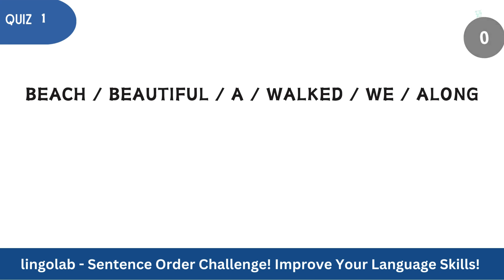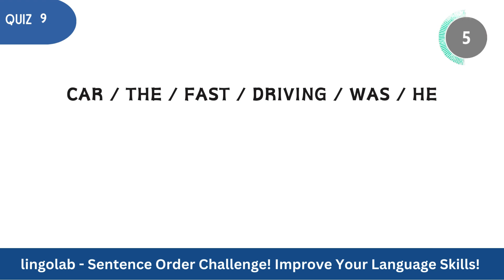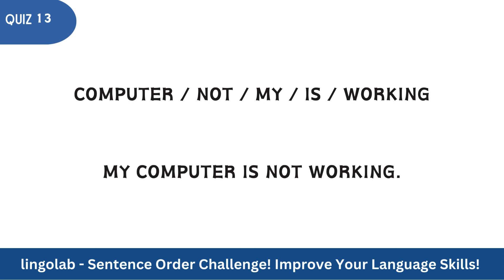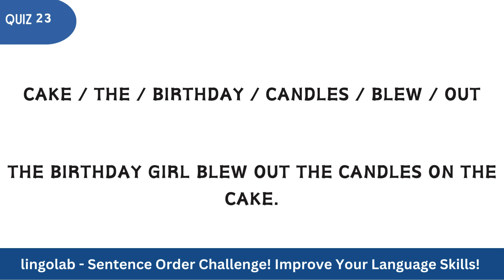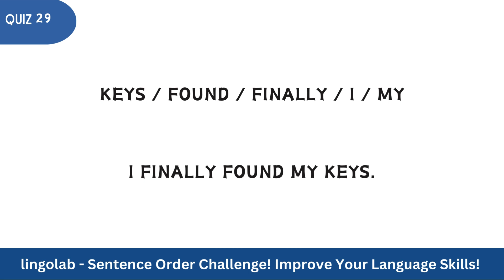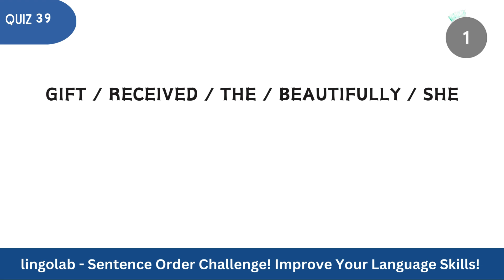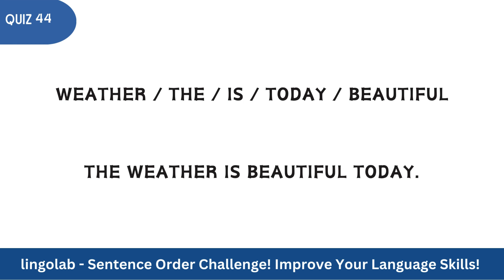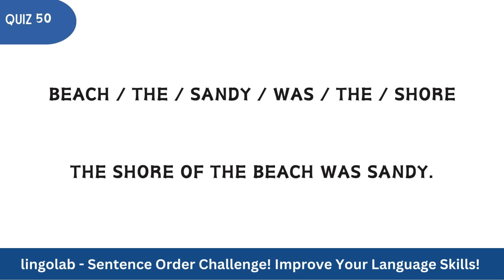English Test || Grammar test || Sentence Order Test 2 || Grammar quiz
Description:
Welcome to our "Fun Quiz Challenge" where we've crafted a delightful assortment of sentences with jumbled words for you to unravel! Get ready to put your sentence-building skills to the test as you untangle the word puzzles and reconstruct sentences that make perfect sense. This video is not just about challenges; it's a fun journey into the world of language and creativity.

Join us as we explore a variety of scenarios, from humorous anecdotes to everyday situations, all while providing you with an entertaining challenge for your mind. Whether you're a language aficionado or just looking for a playful mental workout, this quiz is designed to engage and amuse.

Challenge your friends and family to join the wordplay fun! Let the sentence-building adventure begin! 🧠🔠EnglishTest GrammarQuiz SentenceOrder LearnEnglish"